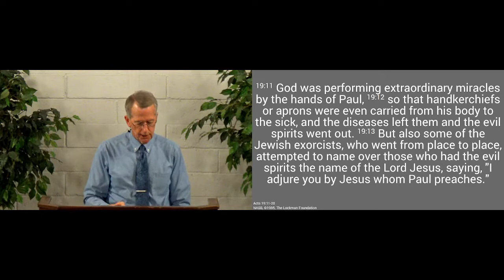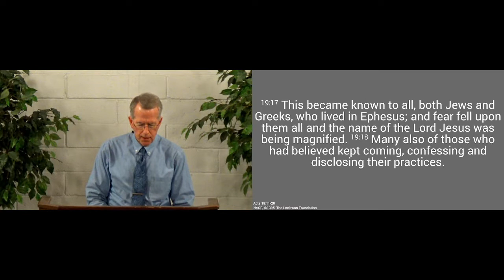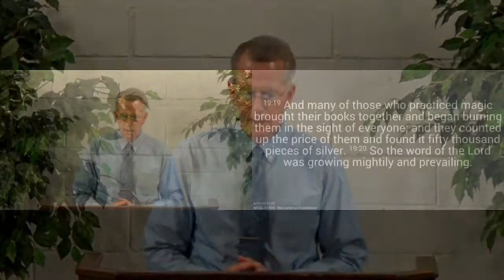220306pm - Spiritual Warfare at Ephesus - Acts 19.1-20